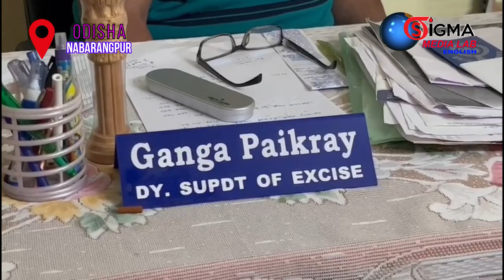The District Of Nabarangpur Has Drawn Major Attention after Apprehending another Robber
Nabarangpur District, Odisha. The District Officilal inflexible authority, which turned Nabarangpur district into the focal point of wrongdoing, is now being interrogated. The arrest of a second district officer as part of a vigilance investigation gives another illustration. After arriving at the residence of District Excise Department Superintendent Mr Ganga Paikrai , the Vigilance Department team began their raid. Immediately, eight vigilance teams from the vigilance departments of, Jharsuguda, Bhabanipatna, Nuapada , Rayagada, Malkangiri, Jaipur, Nabarangpur, and Cuttack raided the rented home and the own office of Superintendent, near the DS3 movie theatre in Nabarangpur city. They began searching and the inspection process. in the living room together. Cuttack Vigilance Department, A S P Mr Sushant Vashal, Jaipur A S P Mr P K Dubey, Mr Arun Kumar Naik, Nabarangpur D S P Mrs Jayashree Pradhan, Jharsuguda D S P Mrs Kalavati Bagh, Inspector Mrs Sarita Tripathy, Mr Alok Kumar Mohapatra , and other teams participated in the inspection process of these five locations. There are officials in question. For additional scrutiny, Vigilance has placed Superintendent Mr Paikrai on remand. After the investigation, it appears that all the information will become public. The state's administrative responsibilities and political climate drew harsh criticism for Mr Prashant Raut, the sub-district magistrate of Nabarangpur district, in the middle of this year. On the other hand, it is reported that the district's vigilance has made a number of consecutive arrests. Specific Report by Mr Simadri Patnaik, Sigma Media Lab, from Nabarngpur, Odisha.